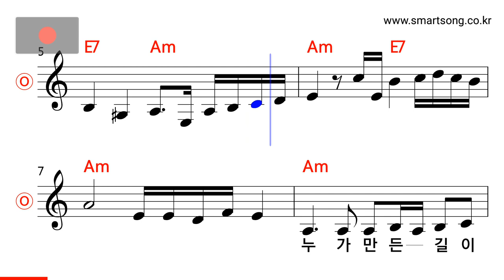이미자 - 들국화 MR